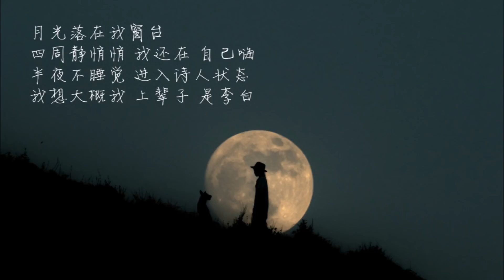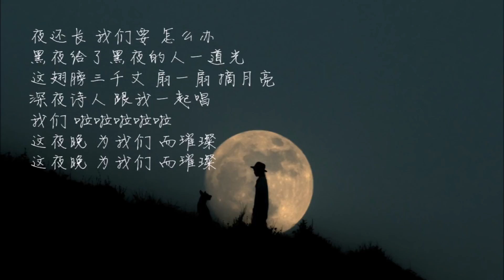[Tiêu Ức Tình] Thâm Dạ Thi Nhân